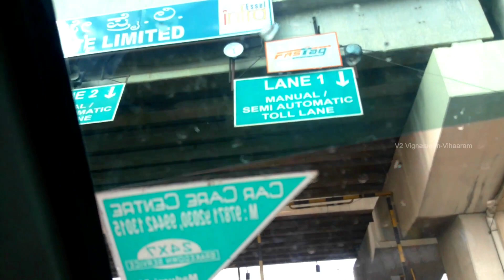How to Reach Bengaluru | From Hyderabad,Warangal,Vijayawada,Vizag,Tirupati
V2 Vignaanam-Vihaaram

How to reach Bangalore from Hyderabad, Warangal, Vijayawada, Vizag and Tirupati.